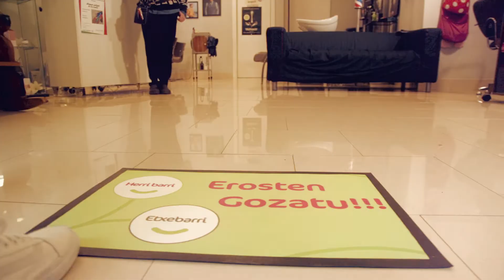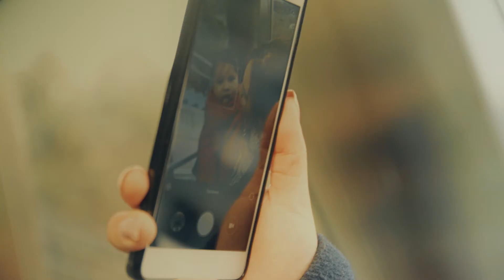Egizu irribarre, Etxebarrin zaude.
Eusk HD